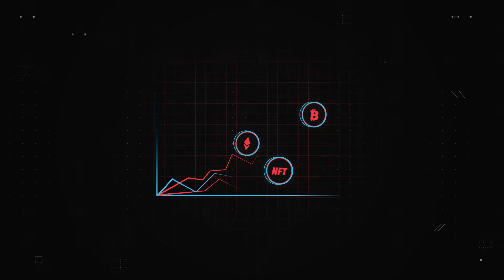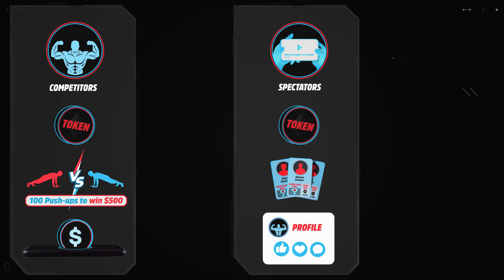Fitness social media app.